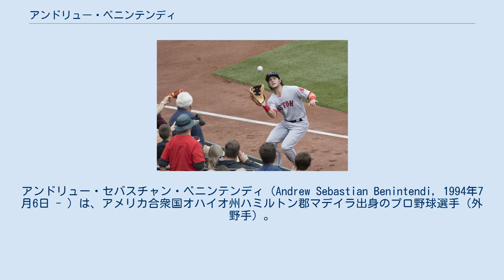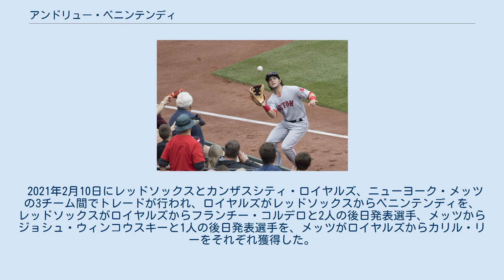アンドリュー・ベニンテンディ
アンドリュー・セバスチャン・ベニンテンディ（Andrew Sebastian Benintendi, 1994年7月6日 - ）は、アメリカ合衆国オハイオ州ハミルトン郡マデイラ出身のプロ野球選手（外野手）。
左投左打。
愛称はベニー。
 イタリア系アメリカ人である。
 2013年のMLBドラフト31巡目（全体945位）でシンシナティ・レッズから指名されたが、契約せずにアーカンソー大学へ進学した。
大学時代には2015年にゴールデンスパイク賞とディック・ハウザー・トロフィーを受賞している。
 2015年のMLBドラフト1巡目（全体7位）でボストン・レッドソックスから指名され、プロ入り。
契約後、傘下のA-級ローウェル・スピナーズでプロデビューし、A級グリーンビル・ドライブでもプレーした。
2球団合計で54試合に出場して打率.313、11本塁打、31打点、10盗塁を記録した。
 2016年開幕前にMLB.comが発表したプロスペクトランキングでは5位だった。
A+級セイラム・レッドソックスで開幕を迎え、5月16日にAA級ポートランド・シードッグスへ昇格。
7月にはオールスター・フューチャーズゲームに選出された。
8月2日にメジャー契約を結んでアクティブ・ロースター入りし、同日のシアトル・マリナーズ戦でメジャーデビュー。
翌日の同カードではメジャー初安打、8月21日のデトロイト・タイガース戦では初本塁打を記録した。
この年は34試合に出場。
また、クリーブランド・インディアンスとのALDSでは、球団史上最年少でのプレーオフでのホームランを記録。
また、プレーオフでも打率.333、OPS1.111を記録した。
 2017年開幕前にMLB.comが発表したプロスペクトランキングでは1位だった。
この年はシーズンを通してメジャーに定着した。
左翼手のレギュラーとして固定され、クリーンナップに座る機会も多かった。
シーズンでは151試合に出場して打率.271、20本塁打、90打点、20盗塁を記録した。
一方で調子の波が大きく、月間打率が.300前後の月と.200台前半の月を交互に繰り返した。
 2018年は開幕ロースターに入った。
シーズンの前半は、チームの正左翼手で2番打者として、またムーキー・ベッツの控えとして起用された。
7月8日のオールスターのアメリカンリーグのオールスターゲーム最終投票に残っていたが、選出は逃した。
この時点で、打率.293、出塁率.379、長打率.515、14本塁打、55打点だった。
最終的には148試合に出場し、打率.290。
16本塁打、87打点・21盗塁を記録した。
得点・安打・二塁打・三塁打・盗塁・出塁率等の部門で、キャリアハイの数字をマークした。
左翼の守備でもア・リーグ3位となるUZR+5.2、Def-0.4を記録し、DRSでも+4の指標を記録し、ゴールドグラブ賞のファイナリストにノミネートされた。
 2019年は全ての項目で前年からは成績は落とすものも、3年連続で二桁本塁打を達成した。
守備面ではUZR+1.4、Def-4.5、DRS-3を記録するも、ゴールドグラブ賞のファイナリストに2年連続でノミネートされた。
 2020年2月8日に2年総額1000万ドルで契約を延長したことが発表された。
 2021年2月10日にレッドソックスとカンザスシティ・ロイヤルズ、ニューヨーク・メッツの3チーム間でトレードが行われ、ロイヤルズがレッドソックスからベニンテンディを、レッドソックスがロイヤルズからフランチー・コルデロと2人の後日発表選手、メッツからジョシュ・ウィンコウスキーと1人の後日発表選手を、メッツがロイヤルズからカリル・リーをそれぞれ獲得した。